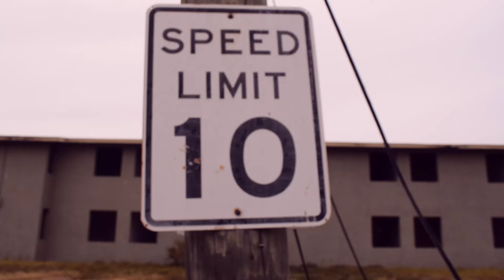The Gemini - Shawty Lo Ft. SickWitIt (Directed